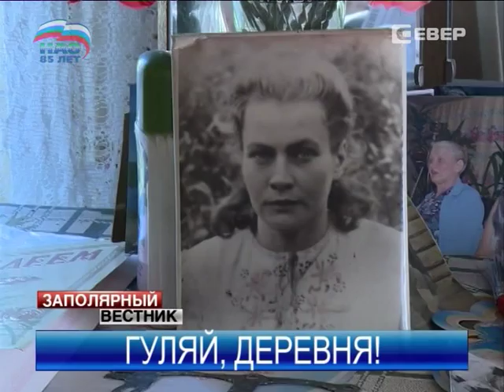Верхняя Пёша с размахом отметила 190-летний юбилей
Грандиозное торжество в Верхней Пёше. Деревня отметила юбилей — 190 лет со дня образования. В праздник населенный пункт превратился в одну большую концертную площадку, на которой местных жителей и гостей ждало множество приятных сюрпризов.